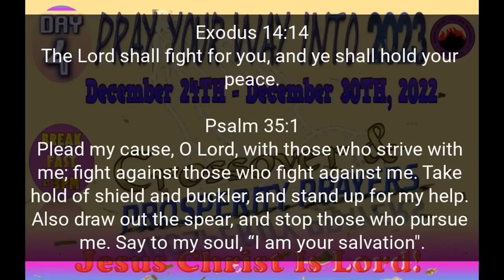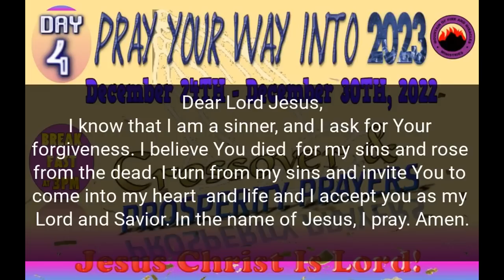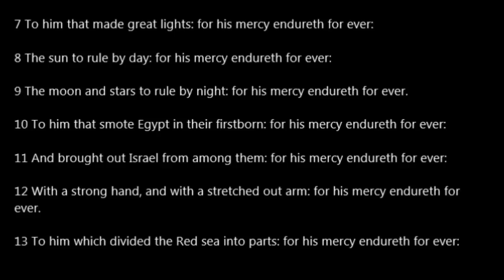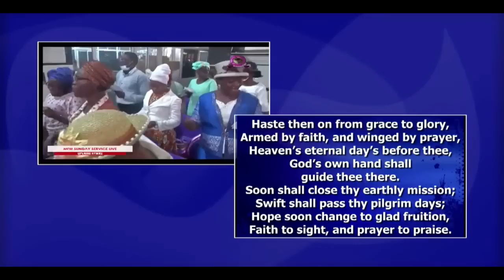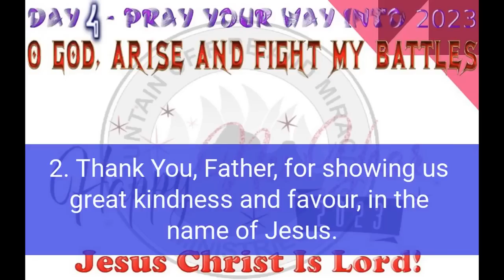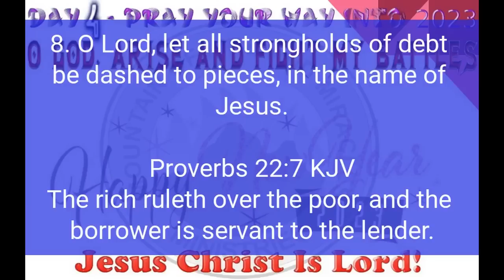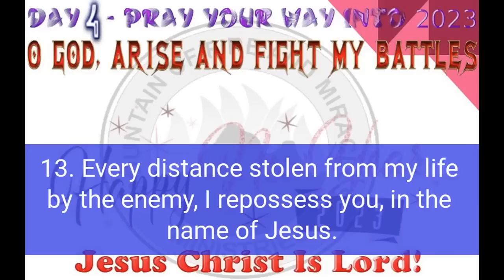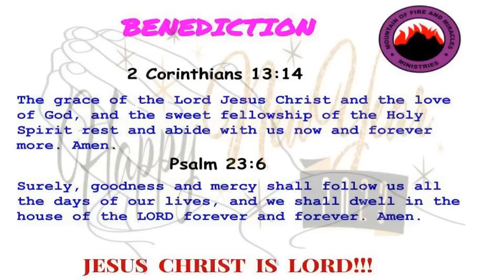Day 4 Pray Your Way Into 2023 Crossover & Prosperity Prayers. December 27th, 2022.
Day 4 Pray Your Way Into 2023 Crossover & Prosperity Prayers. Prayers from Dr. D.K. Olukoya, General Overseer of Mountain of Fire & Miracles Ministries.
Dr. Dk Olukoya Sermon & Prayers. These Crossover & Prosperity prayers are deliverance prayers you pray at midnight, at noon or any other time and your life will never remain the same again. These powerful midnight prayers have brought Dumbfounding, Accelerated Testimonies from breakthroughs, prosperity, healing, divine favour, deliverance from the strongman, and spiritual growth.